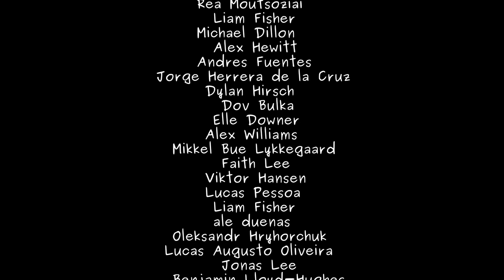Kronecker Delta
Watch the whole video series about Advent of Mathematical Symbols and download PDF versions and quizzes

This is my video series about Advent of Mathematical Symbols. I hope that it will help everyone who wants to learn about it.

This is Day1 in the series.

(This explanation fits to lectures for students in their first year of study: Mathematics for physicists, Mathematics for the natural science, Mathematics for engineers and so on)